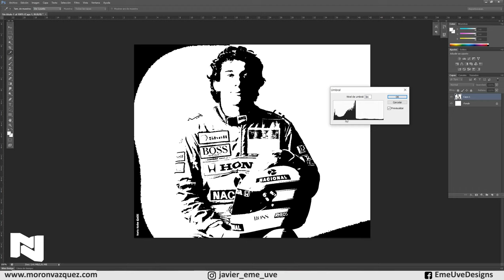Timelapse mural Ayrton Senna - Dibujando en la pared de mi estudio